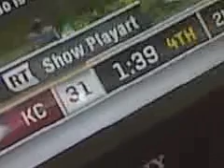team match 1